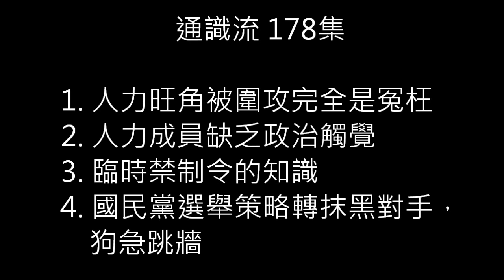由衝大台到衝細台〈通識流〉178集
主持：Otis 阿邦 加百列
1. 人力旺角被圍攻完全是冤枉
2. 人力成員缺乏政治觸覺
3. 臨時禁制令的知識
4. 國民黨選舉策略轉抹黑對手，狗急跳牆